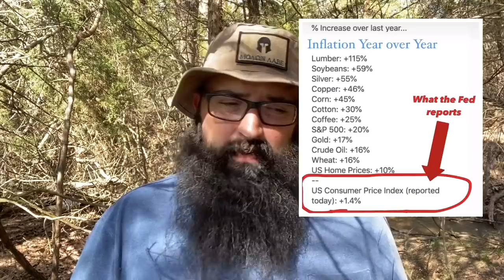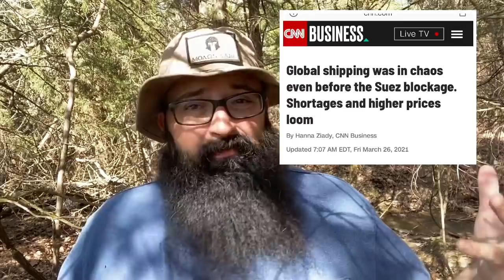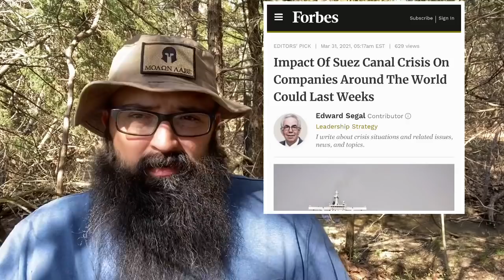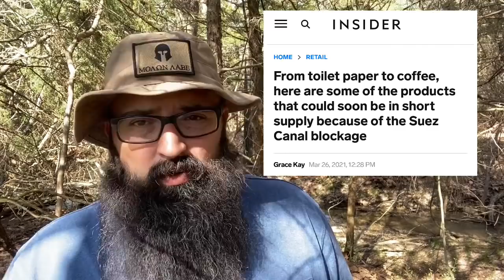Suez Canal problem isn’t over. Here’s what to be stocking up on.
Start your Self-Sufficient Homestead off right with Great Deals on non-GMO Organic Heirloom Vegetable and Herb seeds with True Leaf Market.

I have partnered with one of the top rated and most trusted VPN services available, VYPR VPN, hosted in Switzerland and still offering a New Year Special!! Save up to 85%

Here are some links to some great companies offering products that may help you in your preparedness journey. This additional income helps us make more content for you. Thank you!

I have teamed up with My Patriot Supply to offer you great deals on Ready Hour long term food which is some of the best and cheapest per calorie on the market.

If you are looking for quality natural supplements and food as well as healthy personal care supplies from the Health Ranger and Brighteon click here!

For the best in survival equipment check out Survival Frog, the largest survival store online. Click here!

Starwest Botanicals is one of the best places to find all your bulk herbal needs. Click here!

Click here for some of the coolest Patriotic t-shirts around!

For only $1 a month you will get additional weekly videos plus blogs and other content. This dollar a month helps my family out and helps me to make more videos.